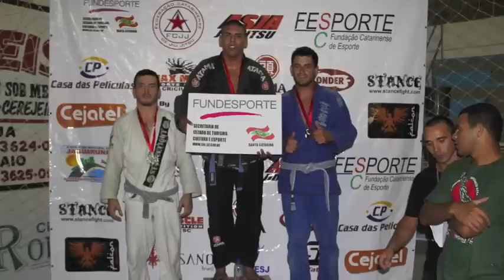FINAL AZUL ABSOLUTO - 1 ETAPA DO CIRCUITO CATARINENSE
FINAL azulll ABSO 1 TERMINADA